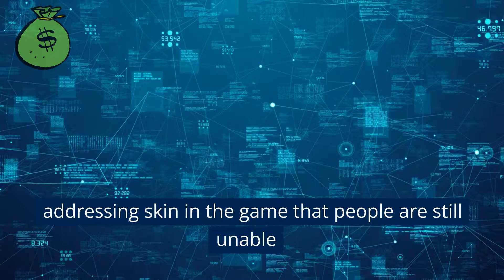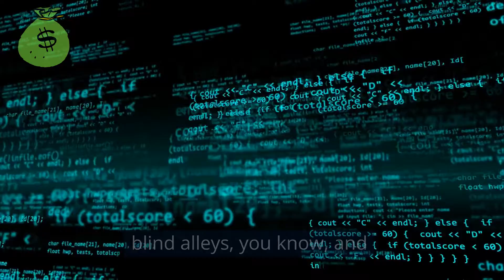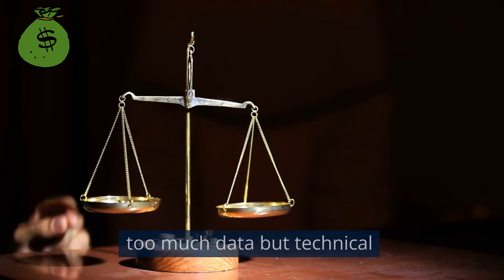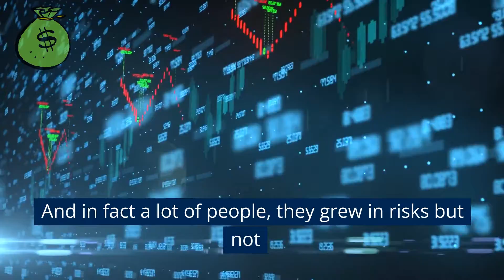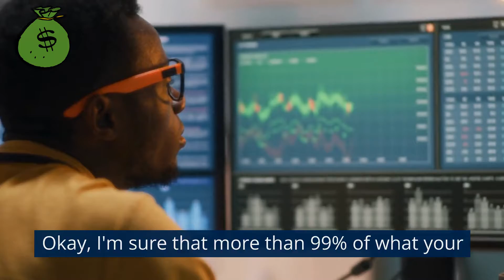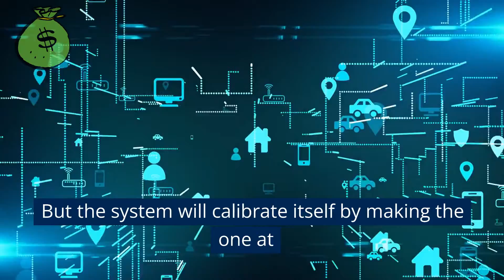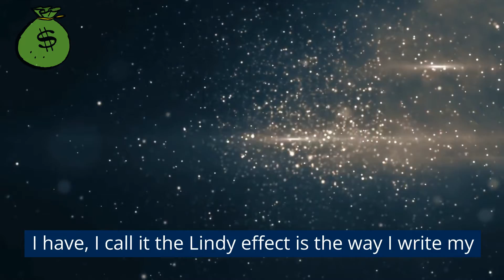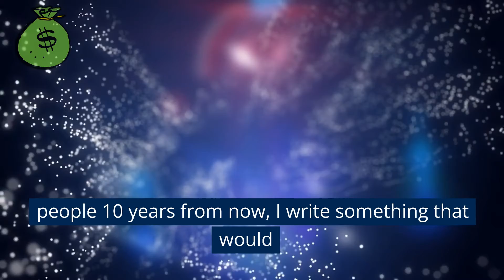Nassim Taleb: "study risk taking, NOT risk management" (Valuable Advice).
Nassim Nicholas Taleb is the best-selling author of Antifragile and Black Swan, discusses the properties of systems that can handle disorder.

Best-Selling Author of The Black Swan: The Impact of the Highly Improbable, Nassim Nicholas Taleb spent his entire life as a risk taker (options trader) before becoming a writer and researcher in philosophical, mathematical and practical problems with probability.

I have read all of Taleb's books. He is a lightening rod due to. the fact that, recently, his blocks people on social media that disagree with him.

Taleb is the author of a multivolume Incerto (The Black Swan, Fooled by Randomness, Antifragile, and Skin in the Game) covering broad facets of uncertainty. It has been published into 41 languages. In addition to his trader life, Taleb has also written, as a backup of the Incerto, more than 70 scholarly papers in mathematical statistics, quantitative finance, statistical physics, philosophy, ethics, economics, & international affairs, around the notion of risk and probability (grouped in the Technical Incerto).

Taleb is currently Distinguished Professor of Risk Engineering at NYU's Tandon School of Engineering (only a quarter time position) and scientific advisor for Universa Investments. His current focus is on the properties of systems that can handle disorder ("antifragile"). Taleb refuses all honors and anything that "turns knowledge into a spectator sport."